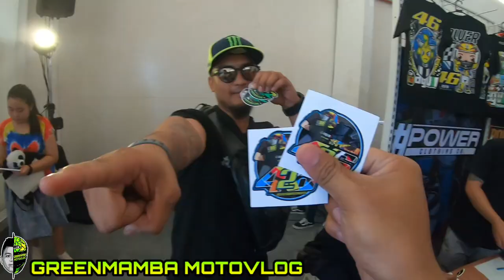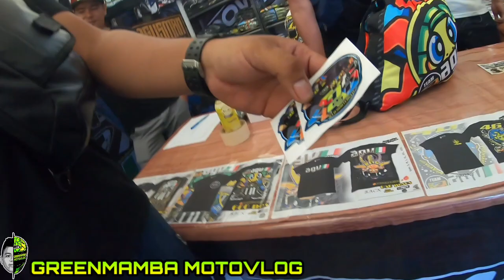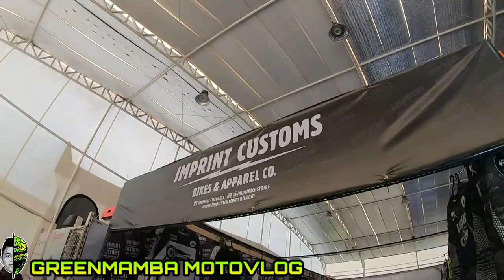MAKINA MOTO TIANGGE 2019 | SUPER SALE UP TO 80% | NANGHINGI NG STICKER SI MANNY PACQUIAO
Makina Moto Tiangge 2019

Super sale pag gantong gma event guys kaya wag nyo dapat palagpasin. Dayuhin nyo guys hehe. Event nila to para sating nga rider talaga. Lahat may discount.

HJC Philippines
Triumph JT